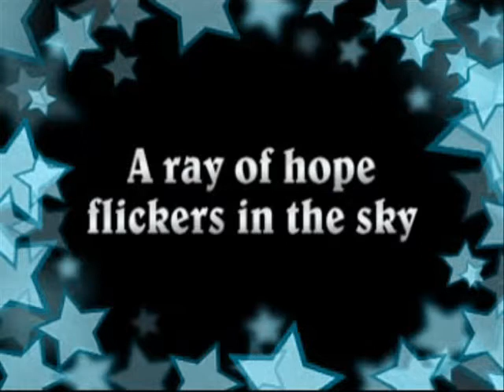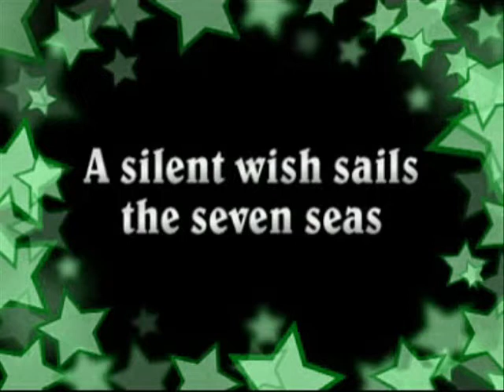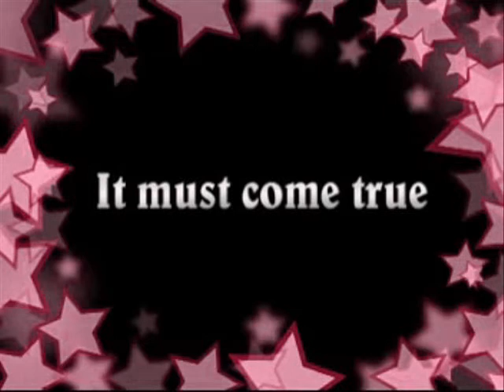- WHEN A CHILD IS BORN -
Child is Born - Christmas

FAIR USE copyright law in sections 107 through 118 of the copyright law (title 17, U. S. Code).Copyright disclaimer 107 of the Copyright Act 1976, allowance is made for "fair use" for purposes such as criticism, comment, news reporting, teaching, scholarship, and research.